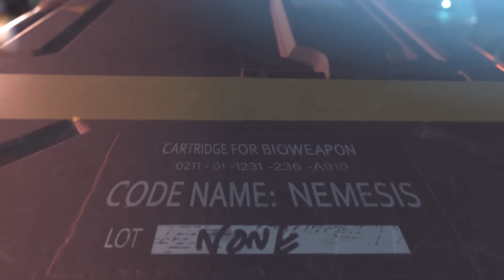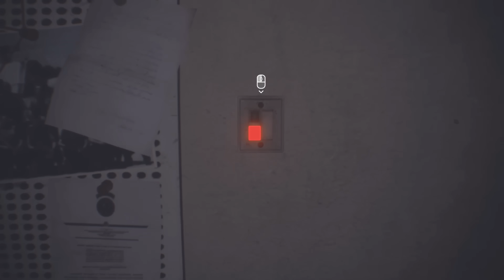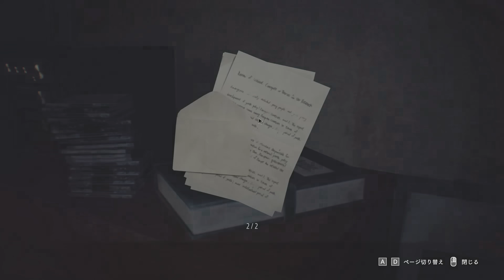さっくり進めるバイオハザードRE3（Z Version）：01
既プレイでさくさく進めます。時間がないけど雰囲気を味わいたい方におすすめの動画となっております。
（本日からクリアまで毎日投稿していきます）
難易度：STANDARD　字幕音声：日本語吹き替え